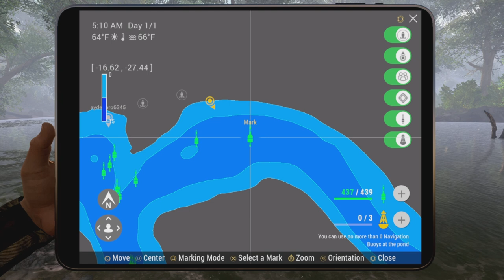Fishing Planet Breaking Shad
Fishing Planet getting 3rd place in Breaking Shad comp 2024.